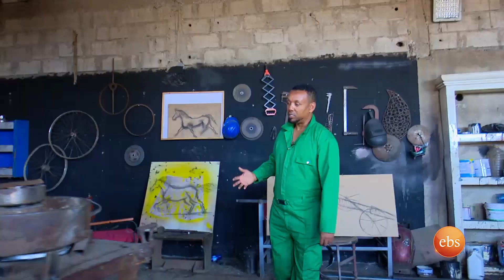በተለያዩ ብረቶች የእንስሳት ቅርፅ የሚሰራዉ የብረት ጥበብ ባለሙያ በእሁድ በኢቢኤስ